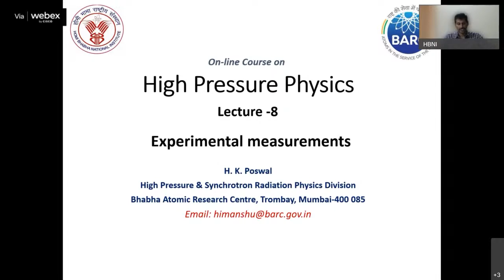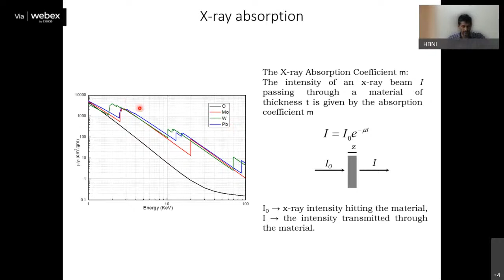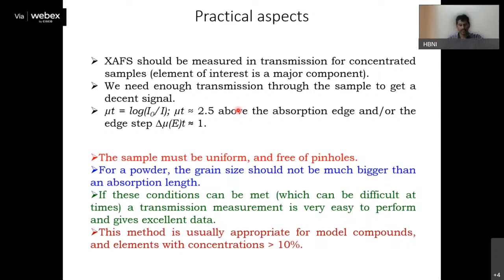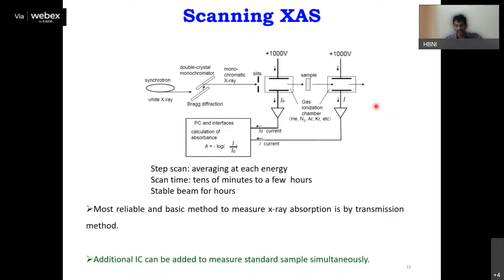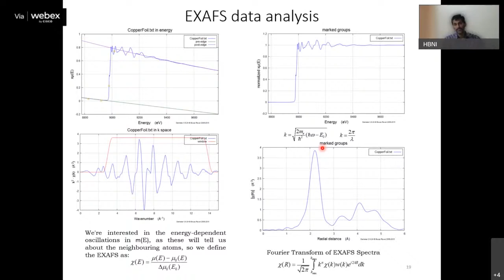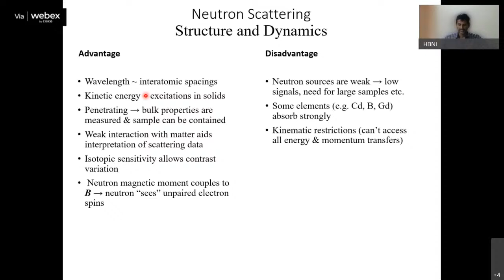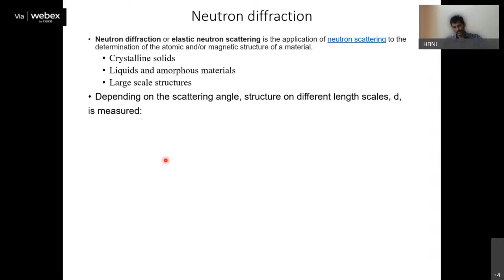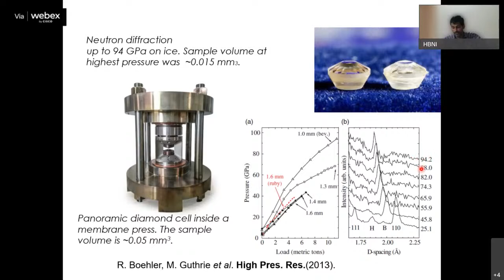High Pressure Physics - 08 | Experimental Measurements - II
Lecture By Himanshu Kumar Poswal